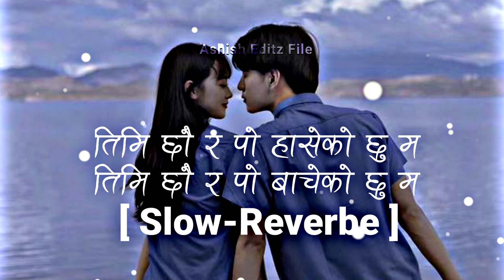तिमि छाै र पो हासेको छु म ll nepali song ll lyric video ll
The owner give permission to makr lyric video